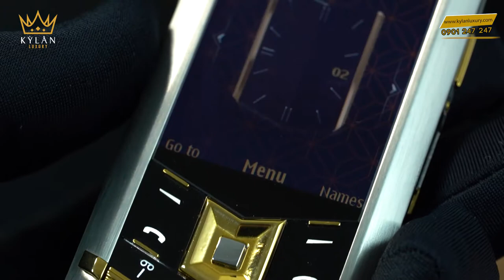Vertu Signature S steel mix gold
Những chiếc điện thoại đẳng cấp luôn là sự lựa chọn hàng đầu để ghi dấu ấn phong cách, cá tính hay thậm chí là cả địa vị trong xã hội của những doanh nhân thành đạt, giới mộ điệu. Và Vertu là một trong những cái tên quen thuộc, dẫn đầu trong số đó.

Ngoài những đặc điểm trên, Vertu Signature S  steel mix gold vẫn là huyền thoại Vertu khi sở hữu 74 bằng sáng chế quyền sở hữu trí tuệ, trải qua gần 100 cuộc kiểm tra nghiêm ngặt, được lắp ráp từ 388 thành phần cơ khí cơ bản, mỗi máy có chữ ký của nghệ nhân lắp ráp ra nó, tạo nên sự "độc nhất vô nhị", dưới mỗi phím trên bàn phím được nâng đỡ bởi vòng ngọc Ruby,...

Sang trọng, quý phái, lịch lãm, đẳng cấp là những mỹ từ dành cho Vertu Signature S  steel mix gold khi sở hữu thiết kế khá bắt mắt với những chi tiết được làm từ Vàng khá tinh tế và sang trọng. Cùng với đó là lớp da đen tinh tế, tạo nên một siêu phẩm công nghệ đẹp không gì sánh bằng. Có thể nói, chiếc điện thoại này dường như sinh ra là để dành cho những quý ông ưa thích sự đơn giản nhưng vẫn thể hiện được sự đẳng cấp của mình giữa đám đông.

TẤT CẢ SẢN PHẨM CỦA KỲ_LÂN_LUXURY ĐẢM BẢO 3 TIÊU CHÍ
✅ Nguyên bản
✅ Nguyên zin

💯 BÁC MUỐN ⁉️‼️
✅ Lên chức